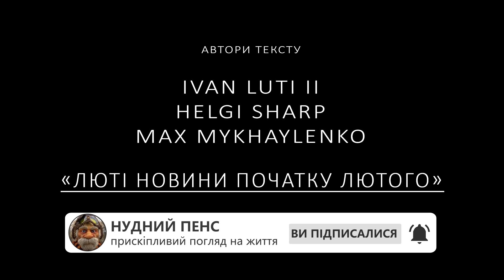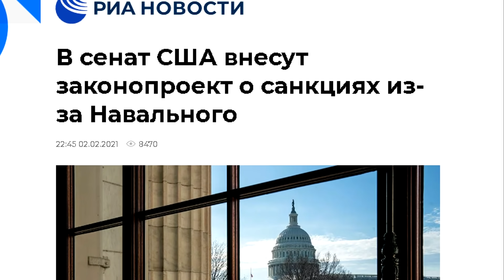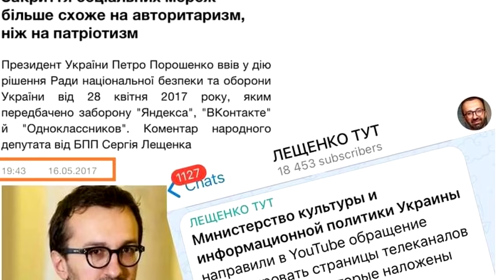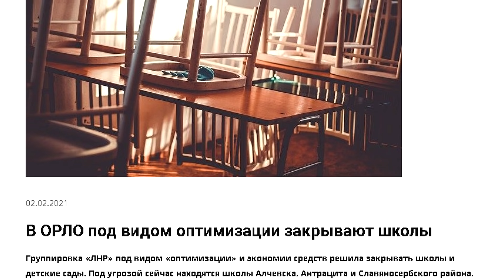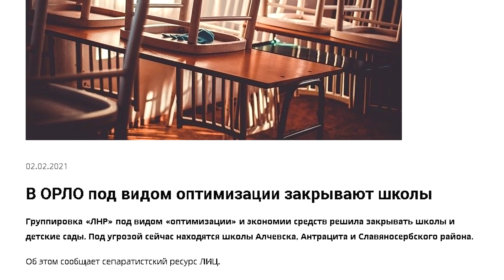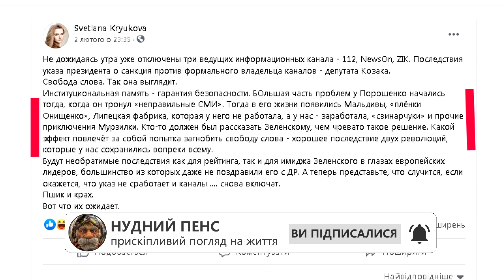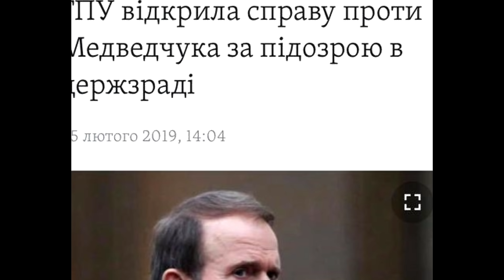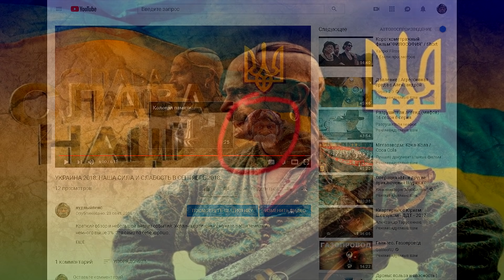Люті новини початку лютого. ОПЗЖ проти Зеленського.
Слава Україні!